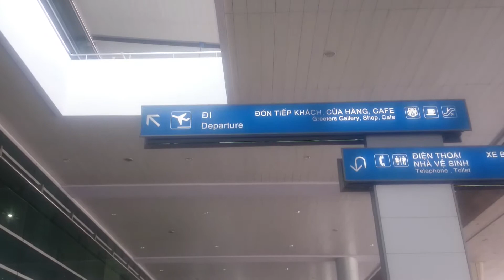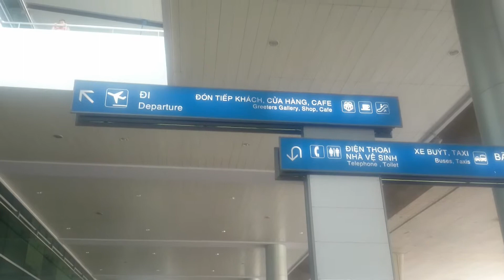ข้อมูลแอร์พอร์ตบัสโฮจิมินห์ Hochiminh airport bus info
ข้อมูลการเดินทางด้วยรถบัสที่สนามบินเมืองโฮจิมินห์ซิตี้ ประเทศเวียดนาม สามารถเข้าเมืองได้ด้วย ตั๋วรถเมล์ราคา 5000 ด่องแต่เขาจะคิดค่ากระเป๋าเพิ่มอีก 5000 ด่องสำหรับคนที่มีกระเป๋าใหญ่ เป็นวิธีการเดินทางที่ถูกที่สุดสำหรับการเข้าตัวเมืองโฮจิมินห์ไปย่าน แบคแพคแถวถนนฟามงูเหลา